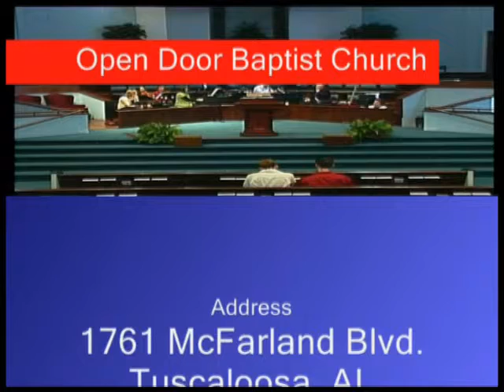ODBC20110626part2.mp4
Open Door Baptist Church in Tuscaloosa, Alabama.  Service from June 26, 2011.  Associate Pastor KJ  Pugh, "The Gospel Way"